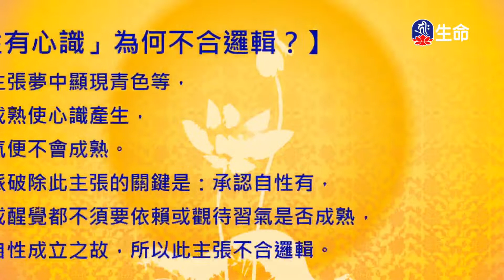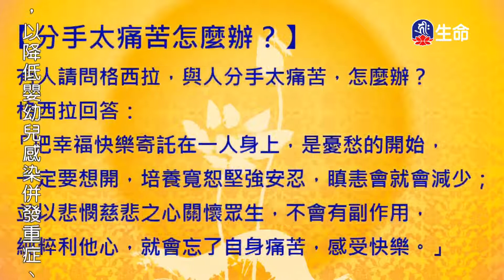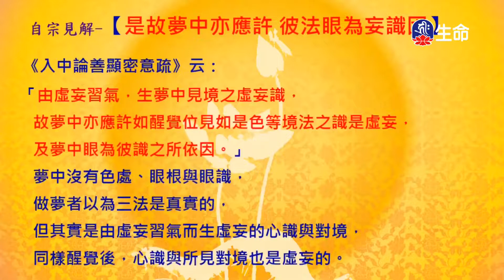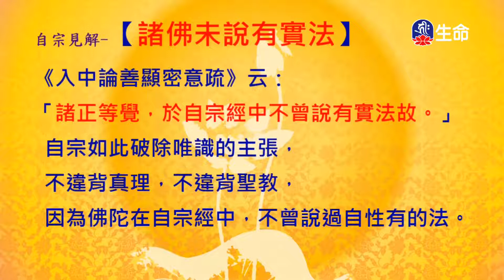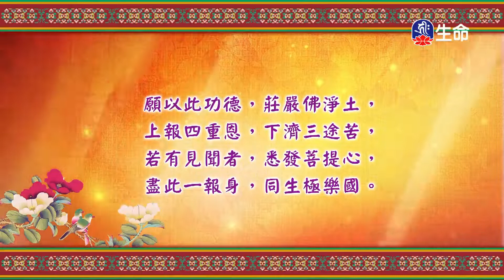入中論頌(56)拉讓巴格西曲望_般若講座_(lifetv_20221128_09:30)